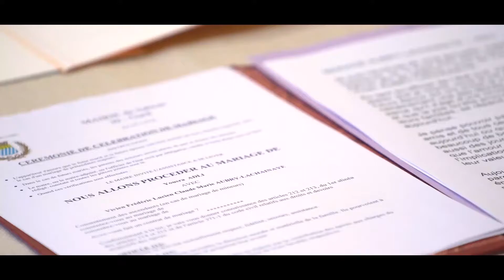Mariage Vivien & yousra film by ELADIO VISUEL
Réalisation vidéo et photo pour ce magnifique mariage qui à eu lieu au domaine de brés à Goudargues.

Merci encore au mariée :)